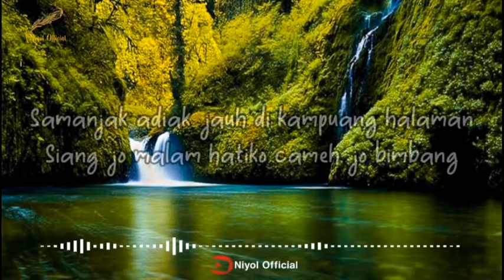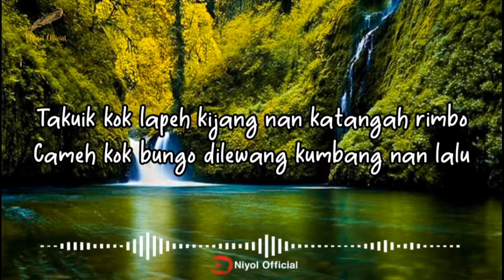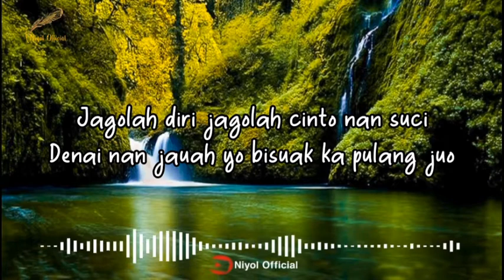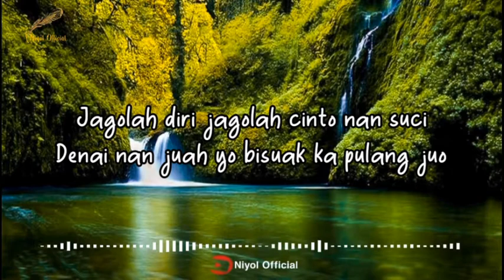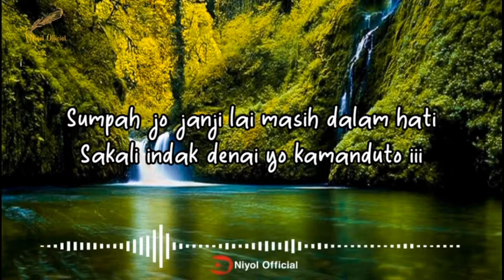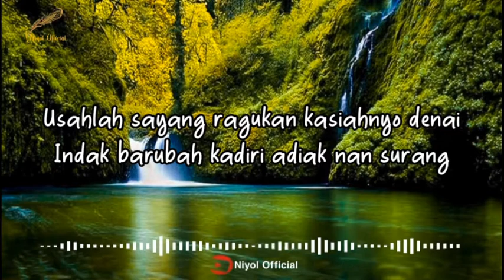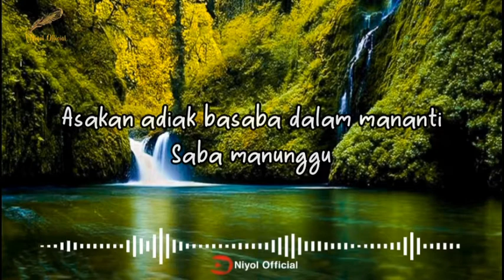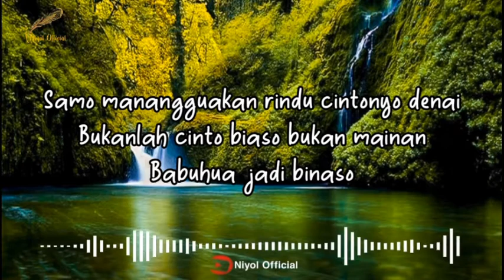BAPISAH UNTUAK BATAMU - ARIEF (LIRIK) LAGU MINANG TERBARU 2021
Judul : Bapisah Untuak Batamu
Artis  : Arief
Karya : Gustian

Lyrics/Lirik👇

Samanjak adiak
Jauah di kampuang halaman
Siang jo malam
Hatiko cameh jo bimbang
Takuik kok lapeh
Kijang nan katangah rimbo
Cameh kok bungo
Dilewang kumbang nan lalu
Denai di rantau
Yo larek dek paruntuangan
Basaba sayang basaba diak oi

Jagolah diri
Jagolah cinto nan suci
Denai nan juah
Yo bisuak ka pulang juo
Sumpah jo janji
Lai masih dalam hati
Sakali indak denai yo kamanduto iii
Bia bialah bakcando ikonyo kini
Bapisah kito untuak batamu

Reff:
Usahlah sayang
Ragukan kasiahnyo denai
Indak barubah
Kadiri adiak nan surang
Yakinlah sayang
Picayo cinto nyo denai
Indak babagi tiado duonyo kini
Asakan adiak basaba dalam mananti saba manunggu
Samo manangguangkan rindu
Cintonyo denai bukanlah cinto biaso
Bukan mainan babuhua jadi binaso

Reff:
Usahlah sayang
Ragukan kasiahnyo denai
Indak barubah

(Teman - teman, saya sangat bekerja keras untuk belajar lebih baik dan kreatif)

Berikan komentar agar channel ini bisa memberikan konten yang menarik setiap hari nya

thank you for your visit to this channel

hopefully entertained